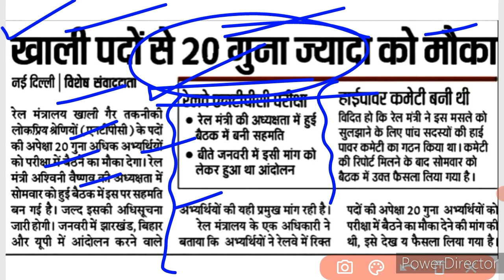BREAKING GOOD NEWS TODAY ! बड़ी भर्ती से जुड़ा हुआ Official Notice जारी ! अब तो खुश हो जाओ!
Result Out Good News ! लम्बा इंतजार हुआ खत्म बड़ी भर्ती का Result हुआ जारी ! Cut Off ! !!

HSSC FINAL RESULT OUT GOOD NEWS ! हरियाणा बड़ी भर्ती का Final Result जारी ! Cut Off मात्र 22 नंबर !

Pdf-

Haryana Police
Haryana Police Commando Joining News Haryana Police Female Constable Joining News

hssc
hssc Result
hssc pending Result Declared
Haryana
Haryana Police
hssc iti Instructor Final Result News
iti Instructor

hssc
hssc news
hssc update
hssc Result
hssc breaking
haryana police

Hssc भर्तियों को लेकर CM खट्टर का आया चौंकाने वाला बयान
Haryana CM New Statement today Hssc Hssc official notice
Hssc exam date Official Notice
Hssc results notice
Hssc latest updates
Hssc New exam date
Hssc New requirement
Hssc final result notice
Hssc latest job
Hssc Patwari New notice
Hssc Patwari New exam date
Hssc Gram Sachiv New exam date
Hssc CET exam date notice
Hssc Result notice
Hssc cet exam date official notice

hssc
hssc vlda
hssc vlda Court Case
Haryana Police
Haryana Police final result News
staff Nurse

hssc
hssc news
hssc update
hssc Result
hssc breaking
haryana police

hssc news

hssc
hssc news
hssc official

iti instructor final result
hssc staff nurse result 2021
durga shakti Police cut off
hssc
hssc today result
hssc chairmen interview
hssc update hssc MPHW result
hssc MPHW result update
hssc staff nurse final result
hssc
hssc ANM result
hssc GNM result
hssc haryana police cut off

female constable revise result
male constable result date
haryana police joining
joining process
si joining date
si revise result
constable
result
Durga sakti result update
male constable ka result kab ayega
Durga sakti ka final result kab ayega
durga sati
haryana police joining process
haryana police joining date
haryana police joining letter